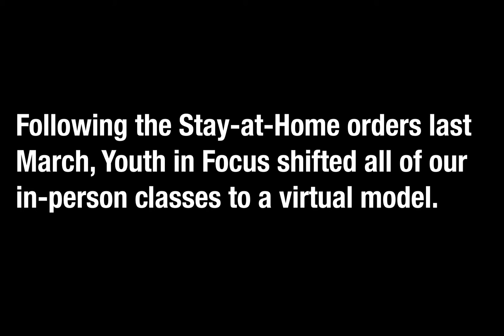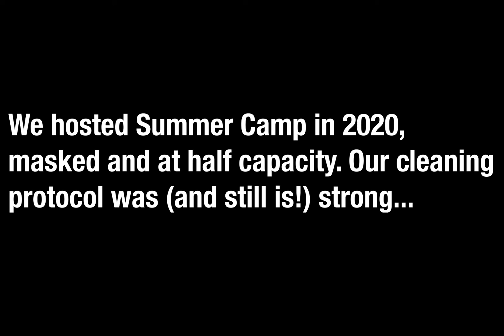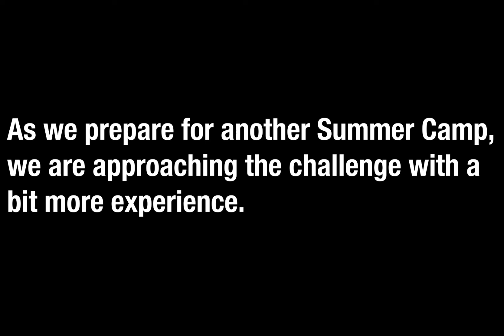How Youth in Focus is Operating During Quarantine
A quick video highlighting Youth in Focus operations over the last year during quarantine.